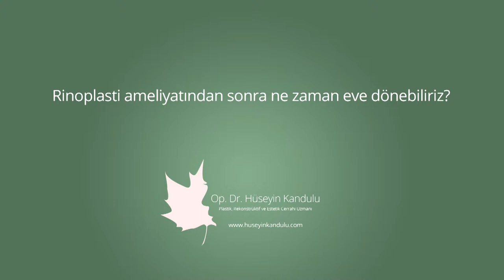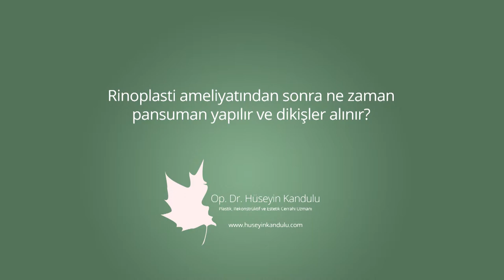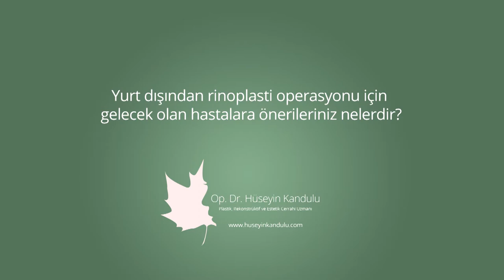Rinoplasti Genel Anlatım - Op. Dr. Hüseyin Kandulu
Op. Dr. Hüseyin Kandulu, "Rinoplasti" hakkında genel bilgileri paylaşıyor.